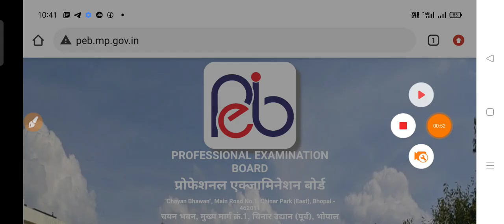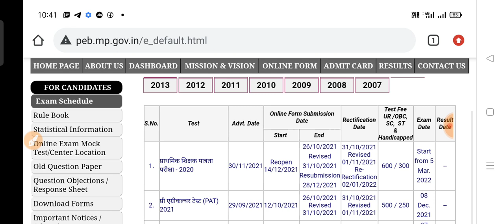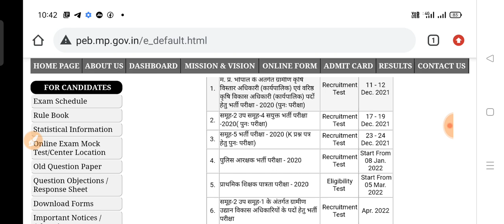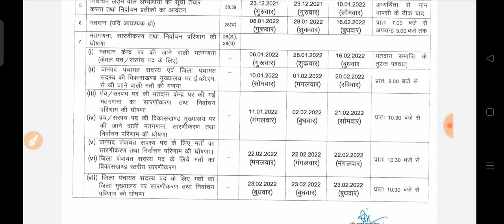MP Police Constable Exam date | Admit Card | New Update | मध्य प्रदेश पुलिस परीक्षा 8 जनवरी से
Rivers of MP detail Class (Part-1)

MP Police Constable admit card,
Police bharti Pariksha tithi,
Madhya Pradesh police ki Pariksha kab se hogi
MP police constable ka Pariksha kab hogi
MP police constable exam date 2021
Madhya Pradesh police constable pariksha
police ki Pariksha tithi
Madhya Pradesh Police 8 January se Pariksha hogi ya nahin
MP police constable previous year paper
Madhya Pradesh police ke liye ganit ki classes
Madhya Pradesh Police Constable online test series
MP police new update
MP police ki Pariksha kab hogi
MP police ka Exam kab hoga
Police Constable admit card
MP police admit card
please new update
MP police naya update
Pradesh Panchayat chunav
Police bharti ki Pariksha kab hogi